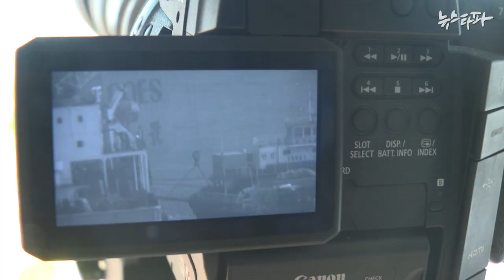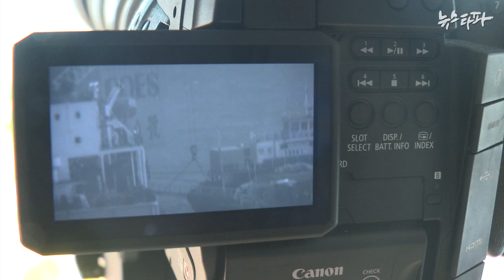뉴스타파 - 동거차도의 아버지들… “자식도 못 지킨 죄인이 무슨 명절인가요”(2015.9.25)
동거차도 꼭대기에 세월호 참사로 희생된 단원고 학생들의 아버지들이 9월 초부터 머물고 있습니다. 세월호 인양 작업이 제대로 이루어지는지 감시하기 위해서입니다. 며칠 뒤면 추석이지만, 고향을 찾거나 친지들을 만날 생각은 하지 않은 지 오래입니다.